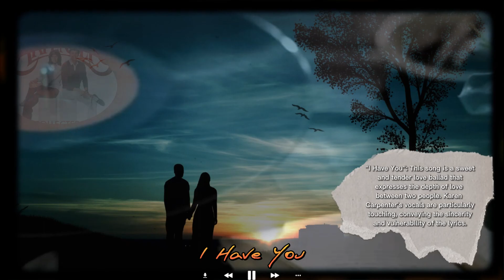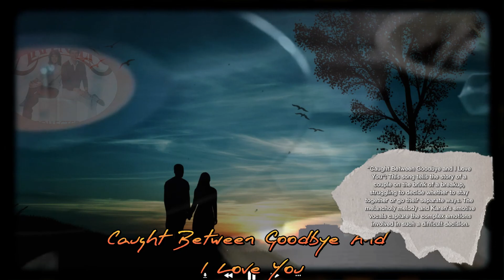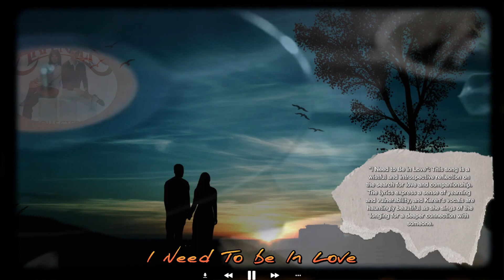I Have You / Caught Between Goodbye And I Love You / I Need To Be In Love - The Carpenters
The Carpenters were a popular American duo consisting of siblings Karen and Richard Carpenter. They rose to fame in the 1970s with their distinctive soft-rock sound and Karen's smooth and expressive vocals. With hits like "Close to You", "We've Only Just Begun", and "Rainy Days and Mondays", they became one of the most successful musical acts of their time.
Karen Carpenter's unique voice, which had a pure and rich tone, was a defining feature of the Carpenters' music. Richard Carpenter, the group's arranger, producer, and pianist, contributed his musical talents to create the lush and melodic arrangements that characterized their sound. Together, they created music that was both soothing and uplifting, with lyrics that often spoke of love, longing, and hope.
Despite their success, the Carpenters faced challenges and personal struggles. Karen Carpenter battled with anorexia nervosa, which ultimately contributed to her untimely death at the age of 32. Richard Carpenter continued to make music and honor his sister's legacy, but the loss of his sibling and musical partner was a profound one.
Even decades after their heyday, the Carpenters' music continues to be cherished and celebrated by fans all over the world. Their songs are timeless classics that evoke feelings of nostalgia and comfort, making them a beloved part of musical history.